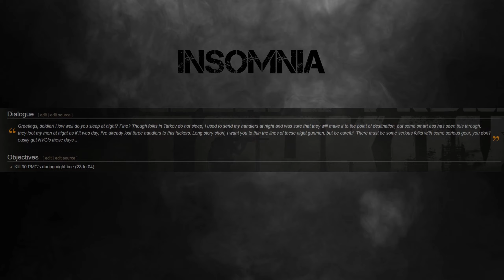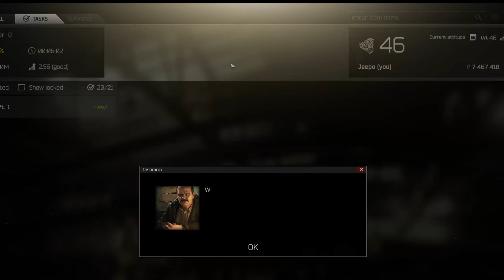Escape from Tarkov - Insomnia Quest - Interchange Hunt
Finishing the Insomnia quest for Prapor as I continue my noob to kappa quest before the 0.12 patch lands.

Let me have comments and feedback below guys!